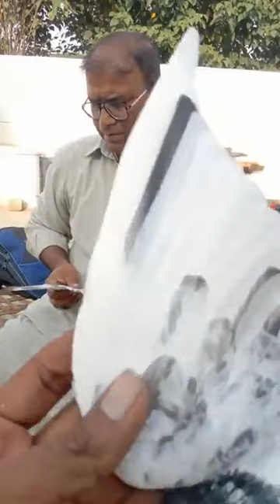استاد اظہر شاہ آف غازی سے خصوصی گفتگو